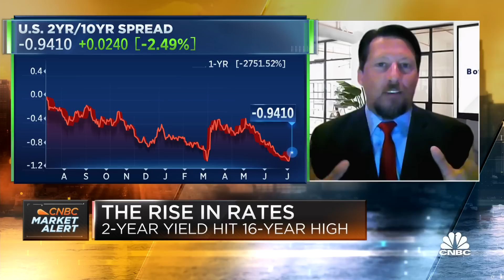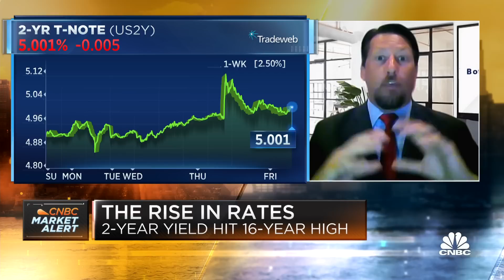Our belief is there are two more rate hikes from here, says Merrill's Matthew Diczok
Matthew Diczok, head of fixed income strategy for the chief investment office at Merrill and Bank of America Private Bank, joins 'Squawk Box' to discuss the Fed's rate hike campaign, inflation, and more.